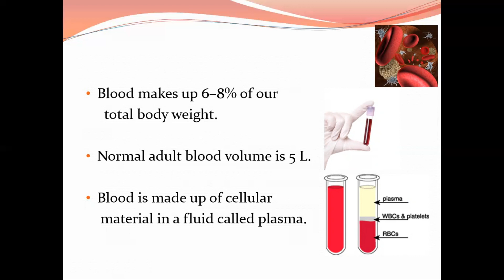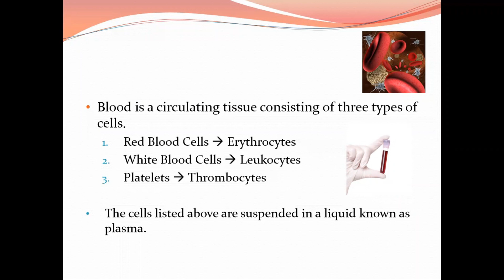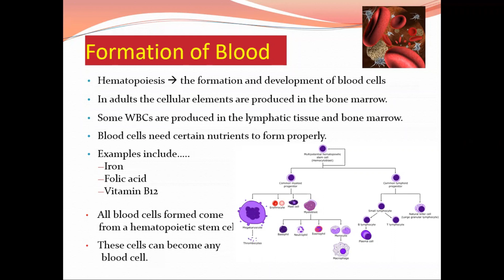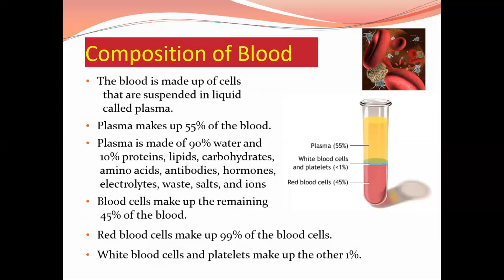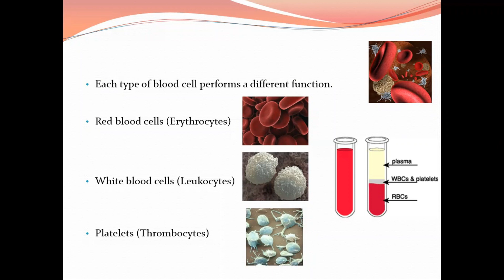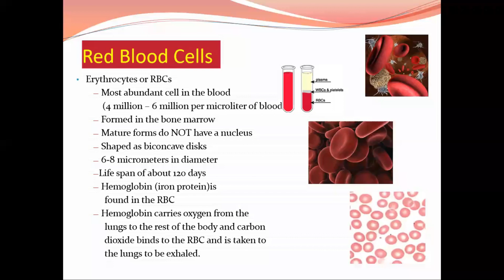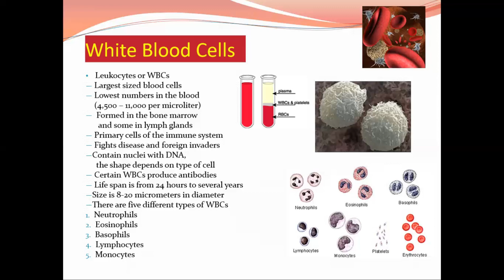BLOOD CELLS|EXPLANATION|COMPETITIVE EXAMS|PPSC|FPSC